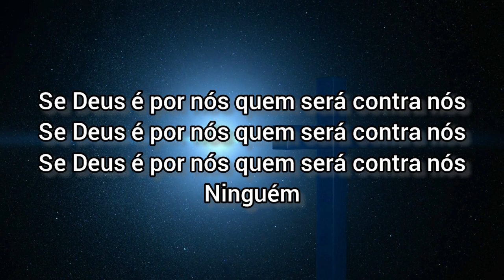CORINHO DE FÉ | ESCONDERIJO DO ALTÍSSIMO - Iranildo Santos